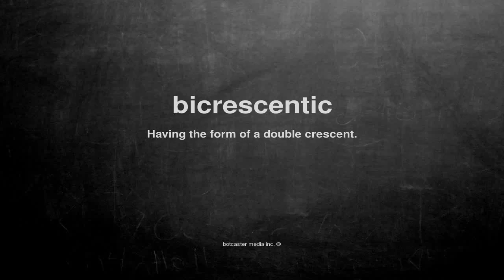What does bicrescentic mean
What does bicrescentic mean in English?